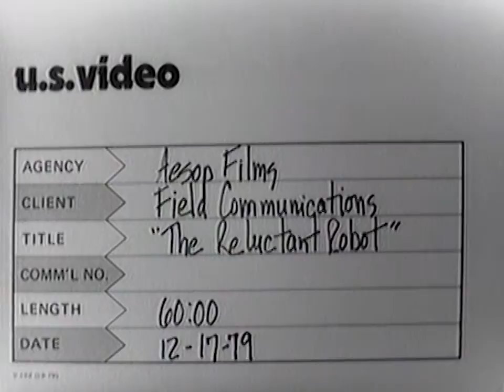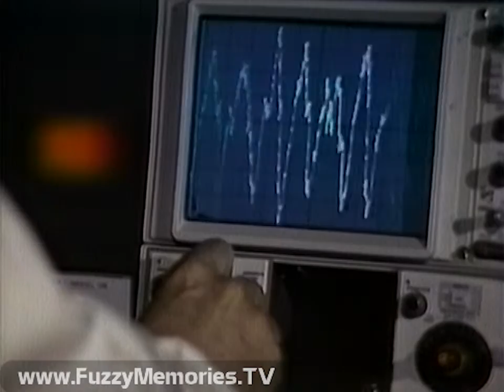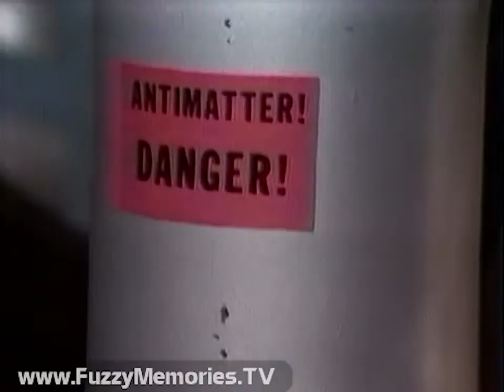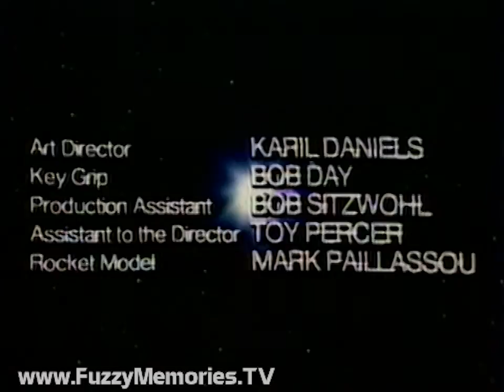Field Communications - The Reluctant Robot (1980)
Here's a (remastered) version, from an original master tape, of "The Reluctant Robot," a special Field Communications production which aimed to get kids interested in astronomical science - and aimed at Star Wars kids but, based on the budget, came off more like Doctor Who in comparison (not that there's anything wrong with that...).
Includes:

Slate showing:
U.S. Video
Agency - Aesop Films
Client - Field Communications
Title - "The Reluctant Robot"
Length - 60:00
Date - 12/17/79

Voiceover (robot ICU2) advises of "strange radio signal," leading to professor's search for stars; topics discussed here include static, pulsars that orbit, inspection of rocket ship and proper maintenance procedures before blasting off to find out about this pulsar.

Professor and ICU2 go to Spears 'n' Robot store to search for robot assistant in their journey (one robot inside, MK-10, was especially klutzy) and deal with fast-talking salesman; Professor wants the CS-1000 - but ends up with domestic service robot, Sirius D5A (named "Norman") who was considered "useless" but seeks to prove his mettle.

At night the Professor shows Norman the wonders of the stars and the planets, and gives a history lesson of how the universe got started; followed by brief looks at the individual planets in our solar system, with an animated sequence explaining the solar system (including the "Zone of Life"). Next is a look at the Milky Way, as well as the possibility of billions of other solar systems.

Then, a look of their plans for the 36 trillion mile space journey; the Professor gives a lecture about light being "the fastest thing there is," with an animated scenario of his space trip. References to the black hole ("something to be avoided") and an animated sequence on how a shrinking planet maintains gravitational pull are included.

On their last night on Earth before their journey, the Professor gives readings on what is to be their trajectory. Norman is watching the Night Owl Theatre film "Space Monsters" on TV, then a search for him begins. Norman is discovered by the Professor, ICU2, Sniff and the junkyard owner. An animated look at Earth's plant and animal life follows with comparisons of gravity on other planets.

Next day the journey is to start, and Norman finds a Chart of the Stars which the Professor, ICU2 and Sniff had completely forgotten about. Afterwards, the rocket takes off - and next we see aliens from another planet showing their own wonderment about the massive solar system.

The Cast
The Professor - Dan Leegant
Norman - Michael Lee Gogin
ICU2 - Eileen Todd [Eileen Carey]
ICU2's Voice - Liz Mamorsky
Bellows - Tom Chase
Grimes - Cliff Watts
Alien #1 - Kellee Brod
Alien #2 - Eileen Todd [Eileen Carey]
Delivery Man - Bob Day
Written by William Van Horn and Mitchell Rose
Teleplay by Roy Anthony Cox and Mark Krigbaum
Costume and Robot Design - Deborah Capen
Robot Engineering and Assembly - Don Nelson, Dave McMillan, Paul Hara, Roger Liptak
Sniff's Radio Controls - Hal Hague
Animation - Mitchell Rose and William Van Horn
Videography - Roger Krupp
Lighting Director - Dick Favaro
Video Production Consultant - Ed Dudkowski
Art Director - Karil Daniels
Key Grip - Bob Day
Production Assistant - Bob Sitzwohl
Assistant to the Director - Toy Percer
Rocket Model - Mark Paillassou
Editing and Production Design - Eclipse Films
Video Location and Post-Production Facilities - Dudkowski-Lynch Associates
Special Thanks To - Kingsly Whiteman and Chabot Observatory, NASA, Encyclopedia Britannica Educational Corp., Paramount Television, Twentieth Century Fox Television, Mills College, Walnut Creek Police Department and STABA
Director of Children's Programming Development, Field Communications - Dr. Frank Allen Philpot
A Sparlin/Free Production for Field Communications

This aired on local Chicago TV on Thursday, November 27th 1980 from 9:00am to 10:30am.  (repeated one last time the same day from 1:00pm to 2:30pm)